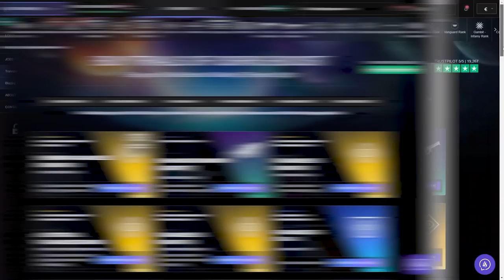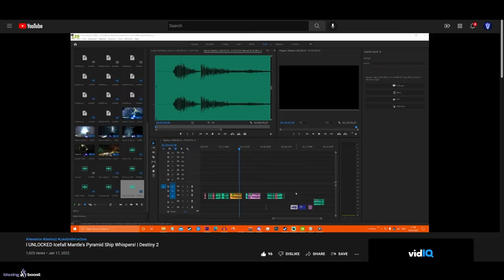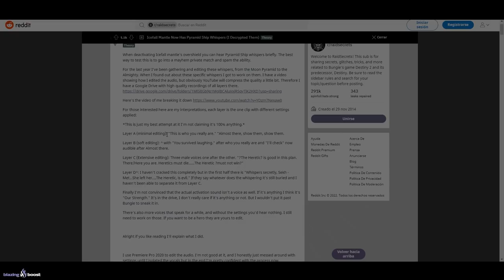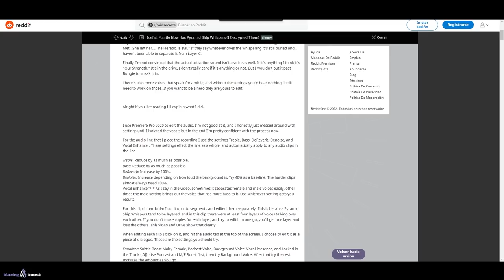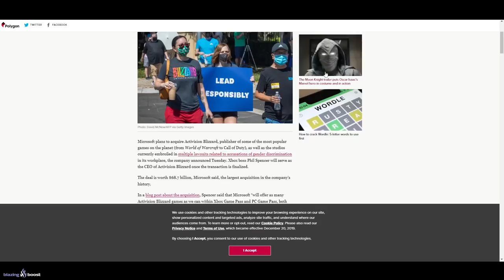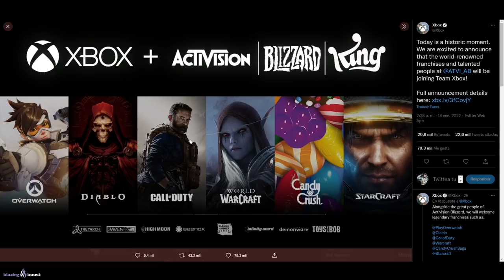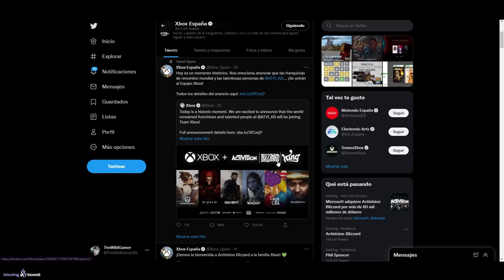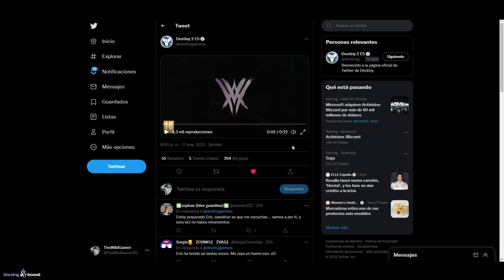TEASER TRÁILER DE ERIS! FRANKENSTEIN GLITCH! MICROSOFT COMPRA ACTIVISION! NOTICIAS y MÁS! Destiny 2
0:00 Introducción
1:20 Reset semanal y novedades
1:46 Manto Cascada de Hielo ¡¿OCULTA SECRETOS?!
5:40 FRANKENSTEIN GLITCH descubierto por Cheese Forever
6:27 Microsoft compra Activision por 70.000 millones
9:48 Referencia a Halo en Destiny 2
10:17 ¿Puedes lograr este salto?
10:32 Nuevo teaser tráiler del DLC La Reina Bruja
11:50 Análisis del teaser tráiler
13:29 Outro

► ¡Sígueme!
• Accesorios Gaming 10% dto. Código wildgamer
Tweet de Jean Colitto sobre la referencia a Halo en Destiny 2

► Comunidad de PS4: TheWildGamers
• NOTICIAS DE TEMPORADA 16 y del DLC! EXÓTICOS GRATIS! GRANDES CAMBIOS! CATALIZADORES AÑO 5! Destiny 2

💠MI PC:
• CPU: AMD Ryzen 7 5800X 3.8 GHz 8-Core Processor
• GPU/ Gráfica: Gigabyte GeForce RTX 3060 12 GB
• PLACA BASE: Asus ROG STRIX B550-F GAMING (WI-FI) ATX AM4
• CPU Cooler: Corsair H100i RGB PLATINUM 75 CFM
• Memoria RAM: Corsair Vengeance RGB Pro 32 GB DDR4-3200 CL16
• ALMACENAMIENTO: Samsung 970 Evo Plus 1 TB M.2-2280 NVME
• TORRE: Corsair iCUE 465X RGB ATX
• FUENTE: Corsair 850 W